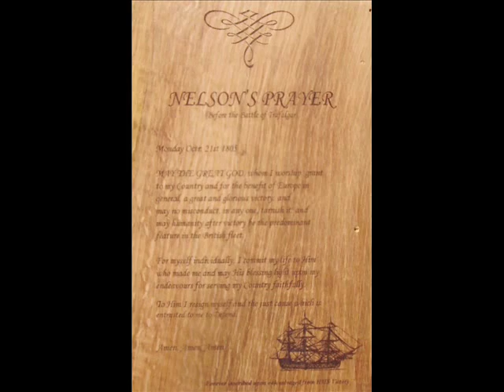The Battle Of Trafalgar With Music By Hanz Zimmer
the battle is begin in 21 october 1805 in trafalgar,spain
British Admiral is Nelson, Nelson Die In the Battle
Spain and France Is Lose In the battle,,,,
British Win the battle because HMS Victory